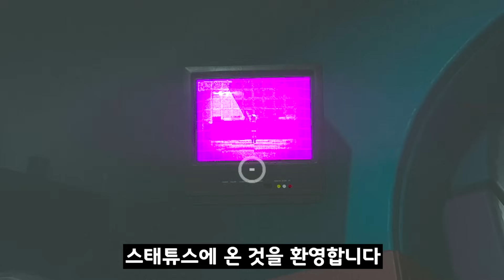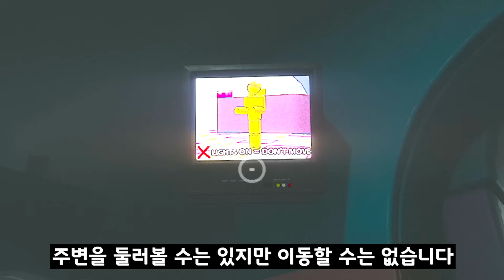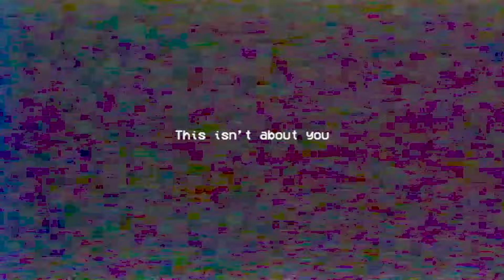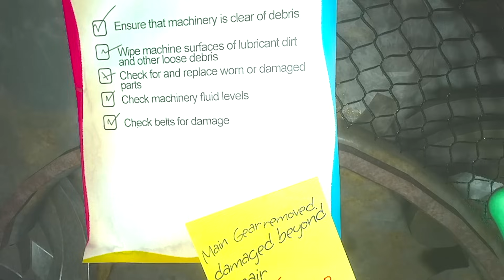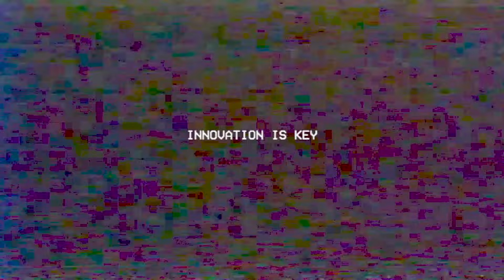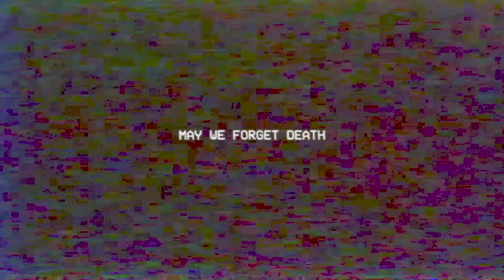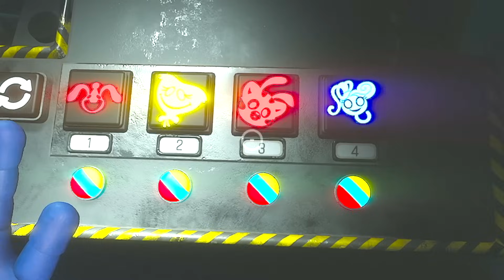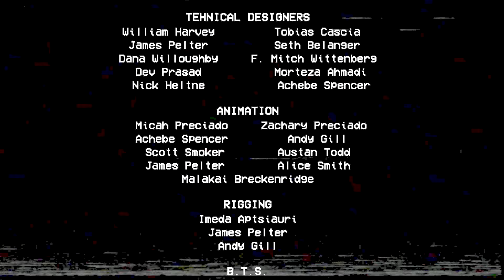파피플레이타임 챕터 2 손이 떨리는 공포의 마미롱레그 최종 보스전과 상상도 하지 못했는 엄청난 반전이 기다리고 있어요 Poppy Playtime Chapter 2-3 [아려랑]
악플은 노! 노! ❌

감사합니다.